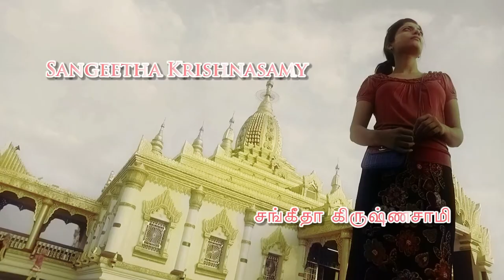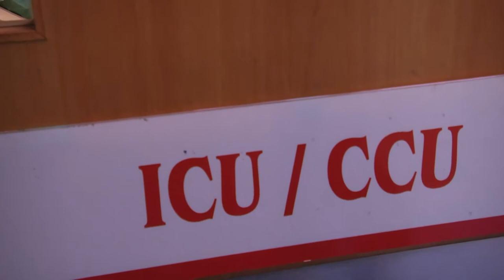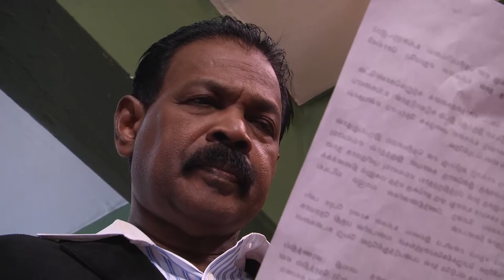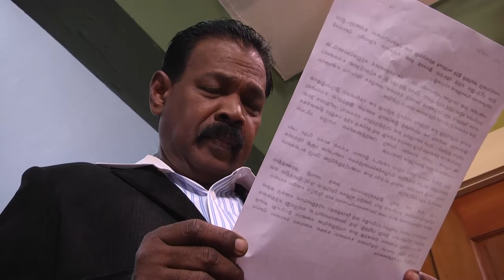Maunam - Episode 4 l Malaysia Series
Story of an innocents women life become tragedy due to her past.
A Shine Entertainment's Production.

Movie                    : Maunam
Casting                 : Haridass , Sangeeta Krishnasamy , Agohendran and Banu
Director                 : R Perakas Rajaram